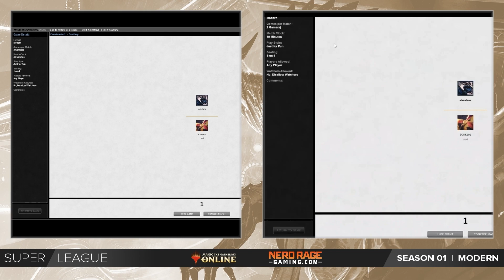Corey Baumeister (Amulet Titan) vs. Jess Robkin (4 Color Cascade Rhinos) -Modern Super League W11M1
Semi-Finals Top 8 face off for the top 4 spots

Watch as our competitors as they pair off and fight for dominance to be the top in Magic The Gathering Online's Super League

We’re back today with week 11 of the MTG Super League! Join hosts anzidmtg TheWillHallExp our Modern battles!

Super League Season 1 - Week 11 - Match 1